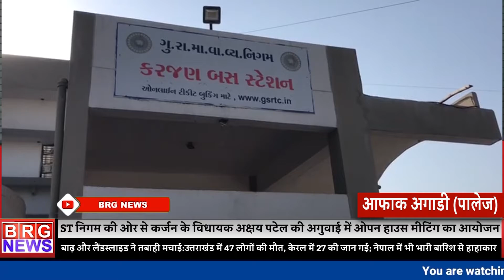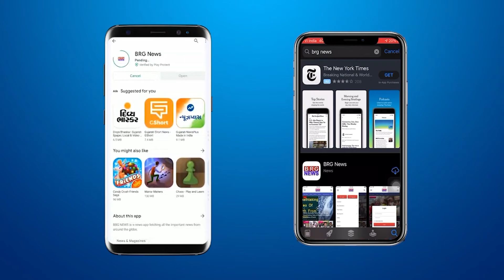ST निगम की ओर से करजण के विधायक अक्षय पटेल की अगुवाई में ओपन हाउस मीटिंग का आयोजन